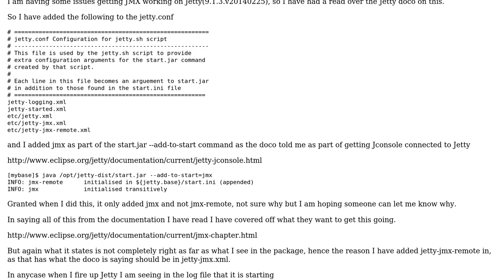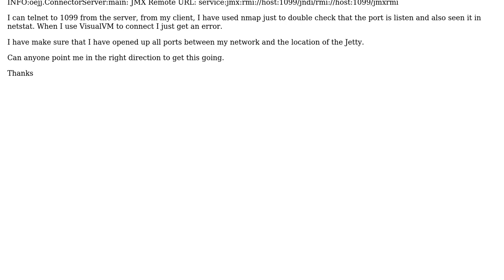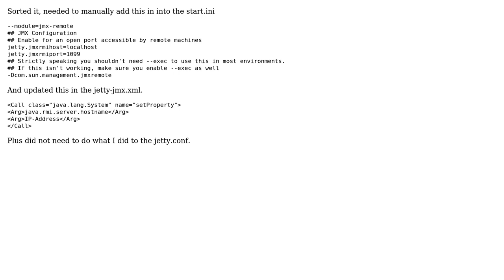Jetty JMX setup for remote access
With thanks & praise to God, and with thanks to the many people who have made this project possible! You are responsible for your own actions.